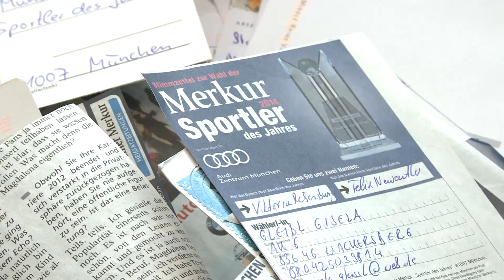Sportlerwahl des Münchner Merkur: Das sind die Sieger 2014